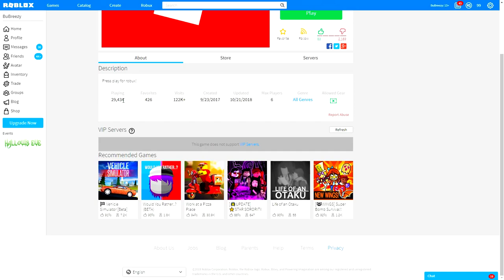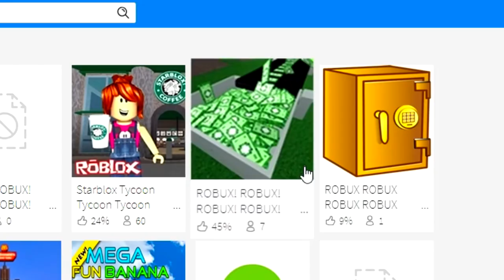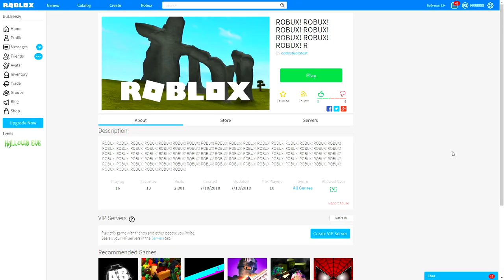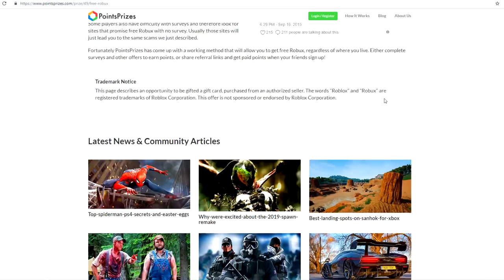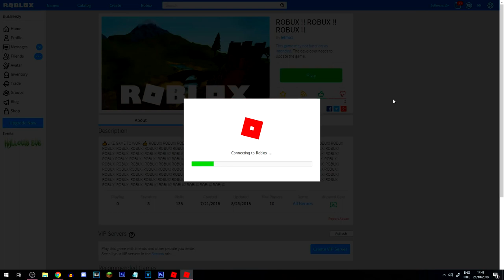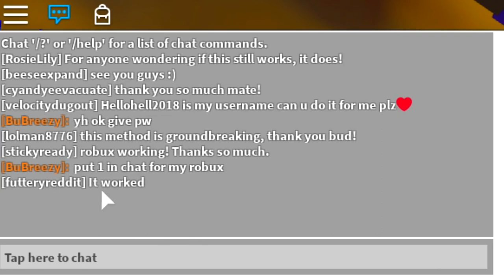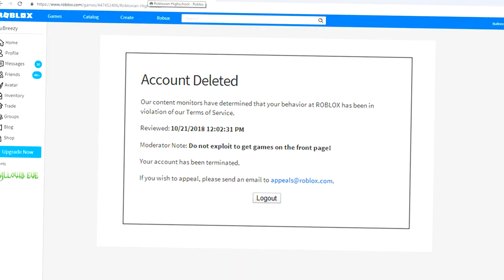HOW TO GET FREE ROBUX ON ROBLOX!!? | 2020 JUNE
Today I play loads of different free robux games too see if there really such a thing as FREE ROBUX, ive seen hacks, ive seen glitches and even free robux obbys that are supposed to make you robux rich, but still to this day i haven't found a legit way of getting free robux.